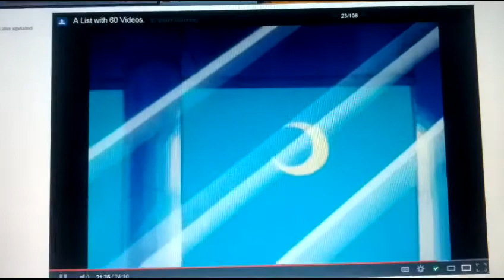Sailor Moon Confidence..wmv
Confidence Sung By: Changin' My Life. Hope You Like It!!!